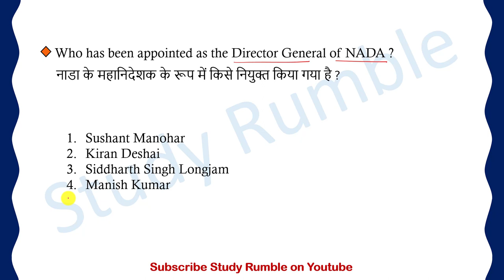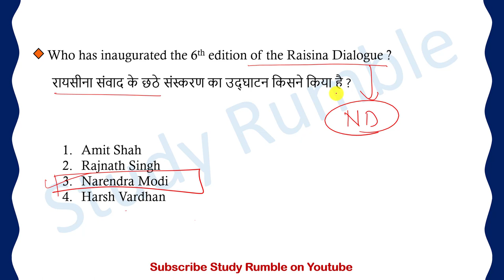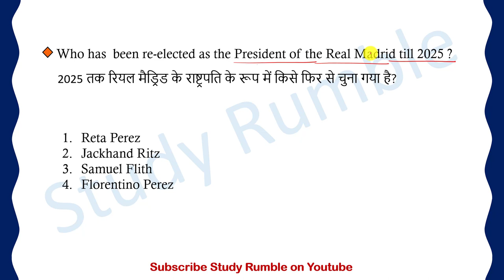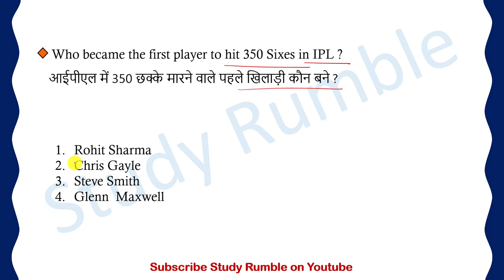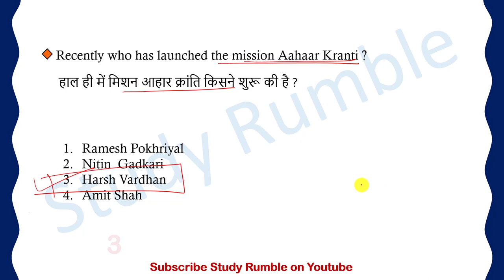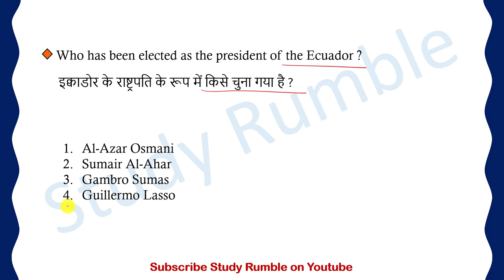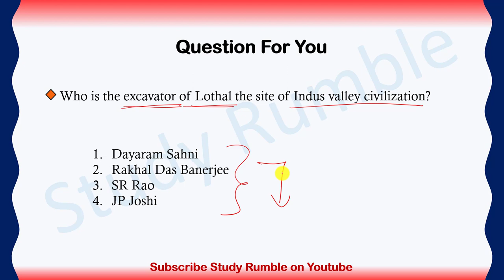15 April 2021 : Daily Current Affairs | Daily Current Affair Dose | Current Affairs Bilingual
Daily Current Affairs of 15, April 2021 - with Important Facts by Tushar Sharma in English & Hindi both. For the Aspirants of SSC UPSC BANK RAILWAYS DSSSB DRDOMTS IBACIO UPTET and other competitive exams.

Playlist Links